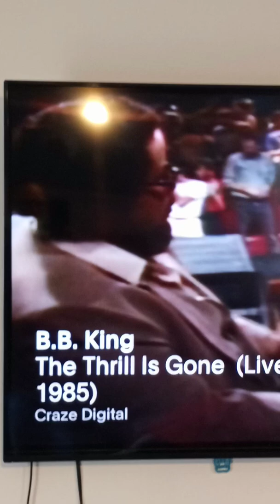ME AND B.B.KING " THE THRILL IS GONE" 1.10.2022